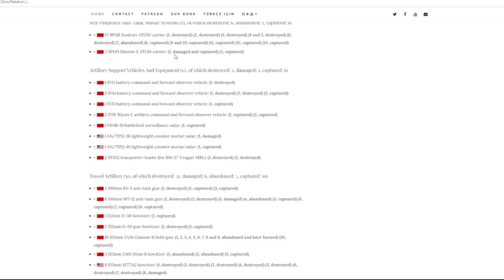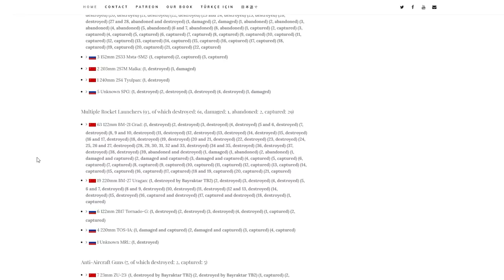Война. 173-й день. Ситуация на фронтах. Украине не хватает артиллерии.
Война России с Украиной. 173-й день вторжения. Ситуация на фронтах на 15 августа 2022 года. День 173. Потери России.